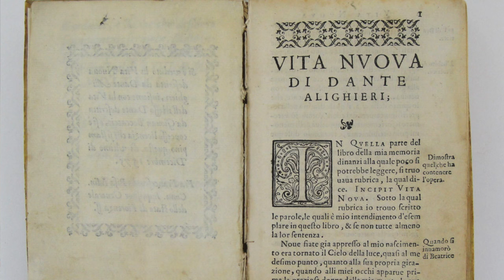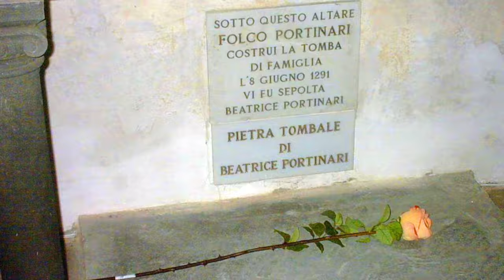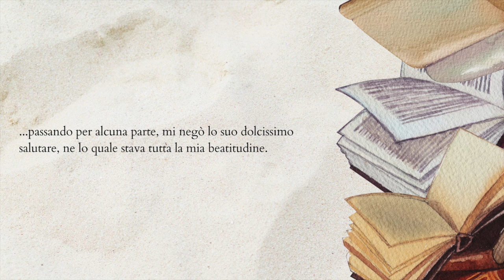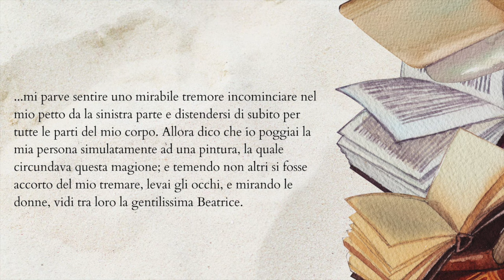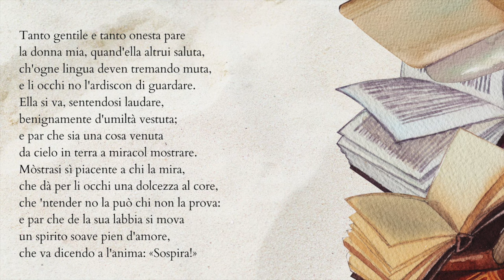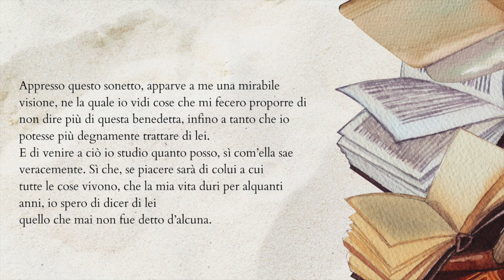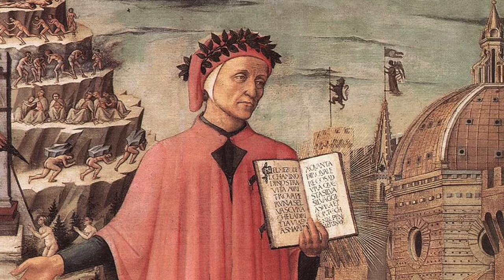Dante - LA VITA NUOVA (riassunto e analisi)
Se ti piacciono parole, frasi e citazioni in Latino e Greco, le ho raccolte in un libro per te

In questa videolezione ripercorriamo le vicende di Dante e Beatrice nella Vita Nuova: attraverso la lettura di alcuni estratti, seguiamo una delle più belle storie d'amore di sempre, che Dante ha saputo elevare a livelli mai raggiunti prima.

La Vita Nuova è già da sé un capolavoro che consentirebbe a Dante di essere ricordato per sempre: eppure non basta questo racconto di Beatrice, Dante ci dice di aver bisogno di continuare a trattare anche in futuro questo argomento: ed effettivamente la Divina Commedia continuerà questo discorso aperto anni prima.

In libreria il mio nuovo romanzo, “Odio e amo”, edito da Rizzoli.